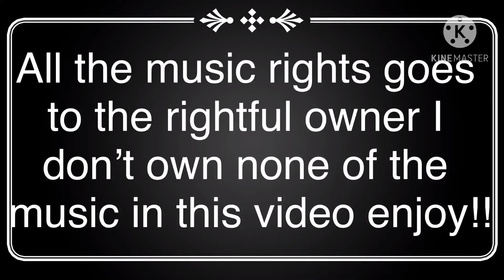•Friends don’t lie•Ft.Yin and Yang•